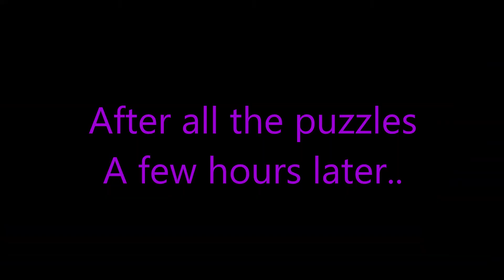{GachaClub} MysticalTale: Fallen Down (Part 3)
Song by man on the internet and I know my outro is bad but hey at least I tried and there are some new au's in the outro that I made and I did forget an au but that's fine XD